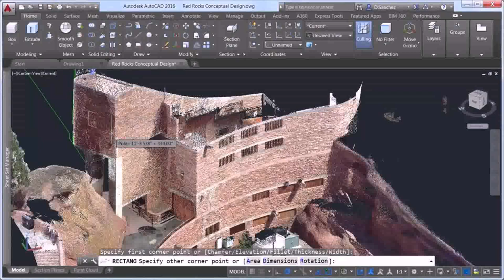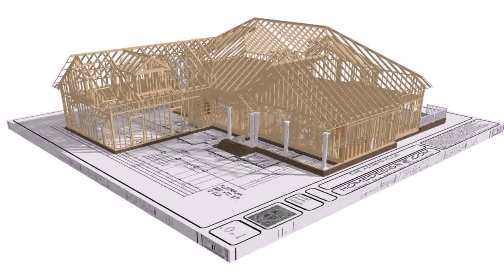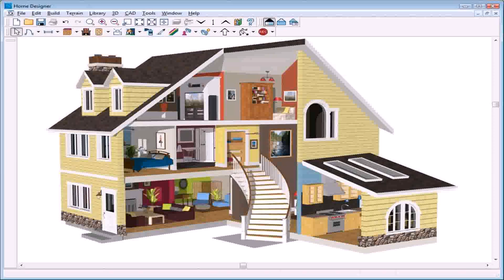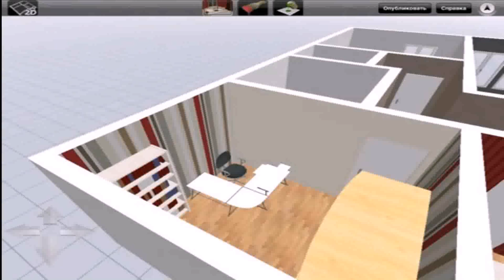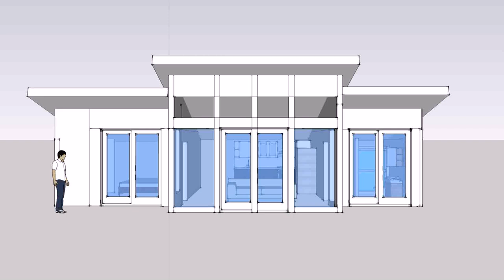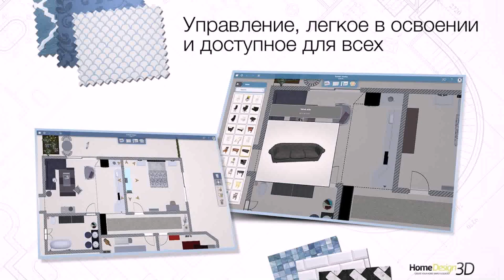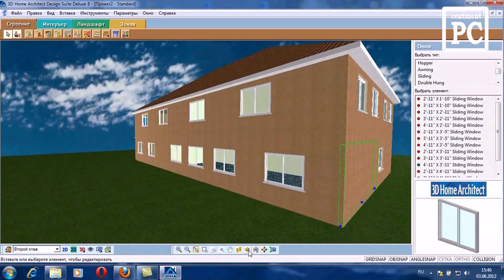Home Design Pdf Download (see description) (see description)